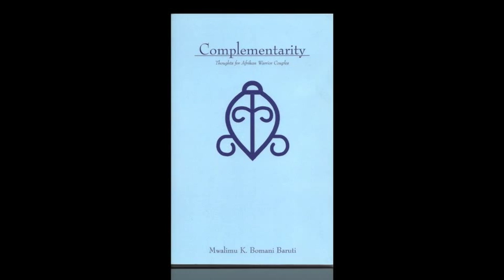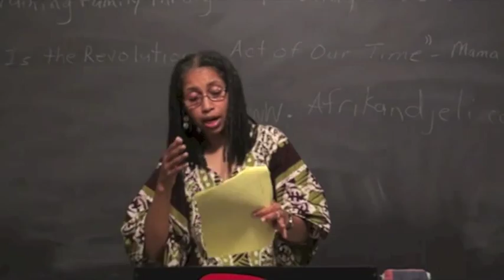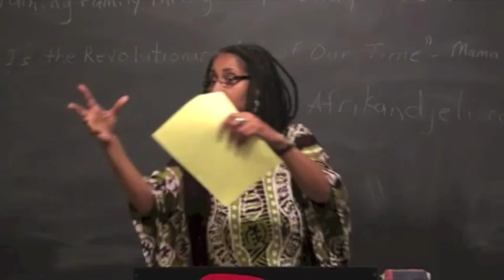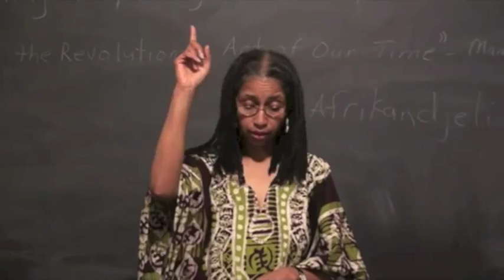Excerpt from Complementarity Lecture DVD Series ~ Lecture 2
Yaa Baruti presents ~Complementarity~Thoughts for Afrikan Couples
Lecture 2. (excerpt)

The couple is the bedrock of the nation. Without it there is no family, no people. Without couples there can be no family to procreate and rear confident, untroubled, anchored children. No viable, community-respecting generation can be born to continue the process of life, living, building and defending. Afrikan couples must be whole, individually and as one. They must be able to trust their selves and each other implicitly. And that is what makes it imperative that we carefully choose our mates for Afrikan reasons. We must choose with vision. For we are the vanguard. Our unions have purpose far greater than the wants or needs of either member individually or the couple together. We do not bemoan this privilege. In fact, it is just the opposite. We are soldiers in love with forming beautiful families, rearing happy, thinking children, building strong, lasting communities, raising a mighty nation and removing all enemies. For Afrikan warrior scholar complements, there is no other reason for being.

To purchase the book, "Complementarity" or the complete DVD lecture series, please

Abibifahodie